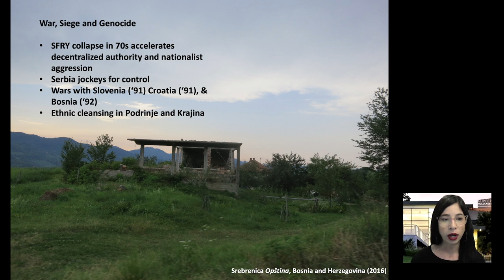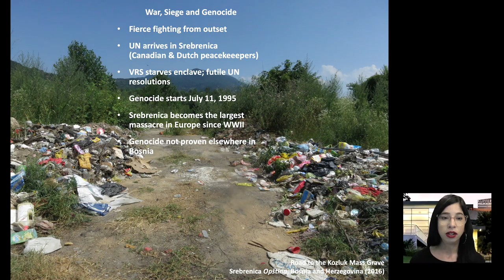Voices from Srebrenica: Survivor Narratives of the Bosnian Genocide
In the hills of eastern Bosnia and Herzegovina sits the small town of Srebrenica–once known for silver mines and health spas, now infamous for the genocide that occurred there during the Bosnian War. In July 1995, when the town fell to Serbian forces, 12,000 Muslim men and boys fled through the woods, seeking safe territory. Hunted for six days, more than 8,000 were captured, killed at execution sites and later buried in mass graves. In honor of Genocide Awareness Month, the authors of “Voices from Srebrenica: Survivor Narratives of the Bosnian Genocide,” discuss the practical and ethical challenges of working with heavily traumatized survivors; why it’s crucial to document their lives before, during, and after the war; as well as how and why the tragic lessons of the Holocaust remain relevant. Featuring Hasan Hasanović, head of research at the Srebrenica Genocide Memorial and himself a genocide survivor, and Ann Petrila, professor of practice and coordinator of Global Initiatives at the University of Denver’s Graduate School of Social Work.

This event was organized by the Harriet & Kenneth Kupferberg Holocaust Center (KHC) at Queensborough Community College and was presented in partnership with The Center for the Study of Genocide and Human Rights at Rutgers University; The Nancy & David Wolf Holocaust & Humanity Center in Cincinnati; The Holocaust, Genocide and Interfaith Education Center at Manhattan College; The Center for Holocaust & Genocide Studies at the US Military Academy at West Point; The Harriman Institute at Columbia University; and The Genocide Studies Program at Yale University. For more information about the KHC, please